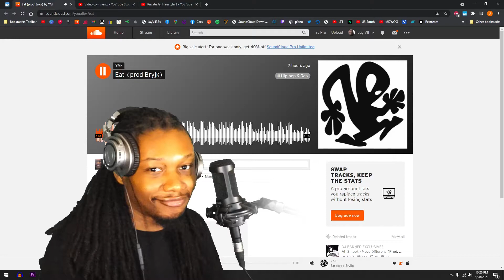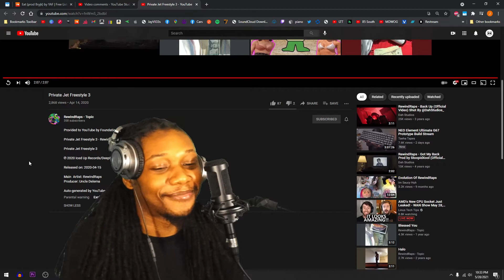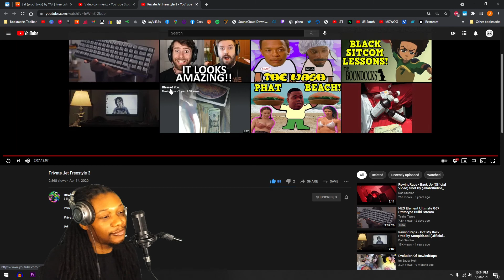RewindRaps - Private Jet Freestyle 3 - (REACTION) - JayVIIPeep